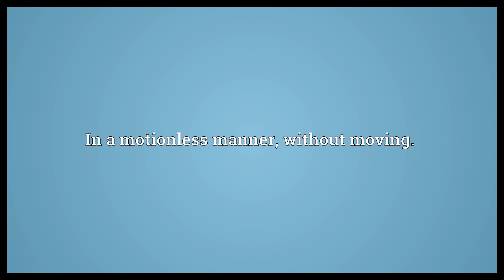Motionlessly Meaning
Video shows what motionlessly means. In a motionless manner, without moving..  Motionlessly Meaning. How to pronounce, definition audio dictionary. How to say motionlessly. Powered by MaryTTS, Wiktionary